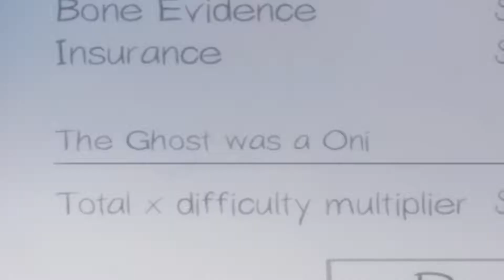He got SPOOKED | Phasmophobia Moments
Welcome to another Phasmophobia Video where we just enjoy playing and struggle at the same time lol. ENJOY